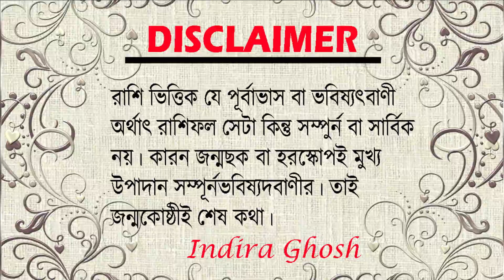Gemini Rashifal March ( কর্মে উন্নতি ) মিথুন রাশির March মাসের রাশিফল 2021 কেমন যাবে মিথুন রাশির ?